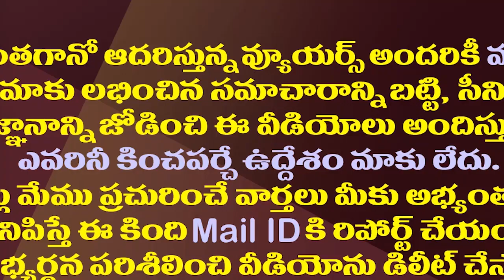ఎన్నికల వేళ వైసీపీకి కేంద్రం బ్రహ్మాస్త్రం| YSRCP Counter Attack On Opposition With Center's Reply